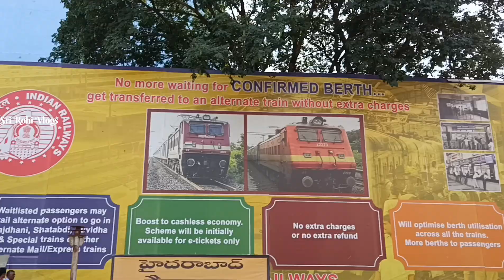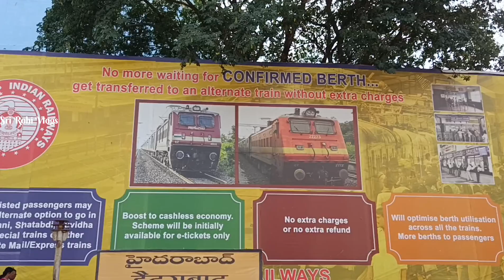Fake Railway station Ramoji film city | Movie shoot Railway station Hyderabad |sri Rohi Vlogs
Fake Railway station Ramoji film city| Movie shoot Railway station Hyderabad |sri Rohi Vlogs | attarintiki daaredi climex shooting place | fake Railway station Ramoji film city famous tourism in Hyderabad latest vlog hyderabad tourism Famous 15 places to visit in hyderabad ramoji film city hyderabad vlog latest must visit attractions in hyderabad world largest film city hyderabad